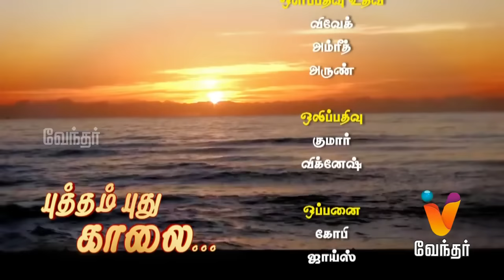|மூலிகை மருத்துவம் | புத்தம் புது காலை| (20/03/2017) | [Epi-932]